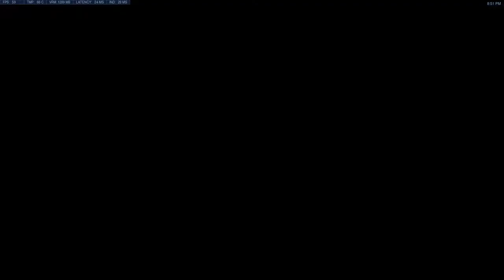Gvsu Blue v Brock Game #1 2/10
brock is multiboxing